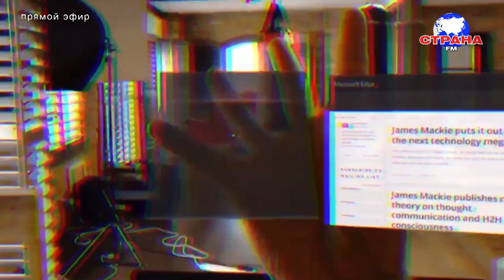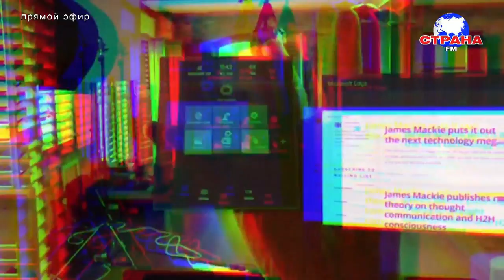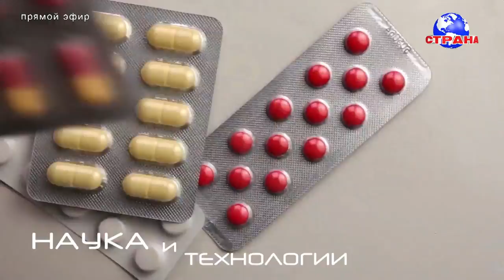В гостях у Страны FM Лидия Малыгина